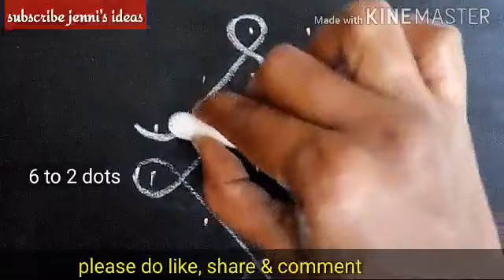6 to 2 dots sikku rangoli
Hi friends,

here i upload 6 to 2 interlaced dots beautiful design kolam.. And also i want to upload more and more beautiful